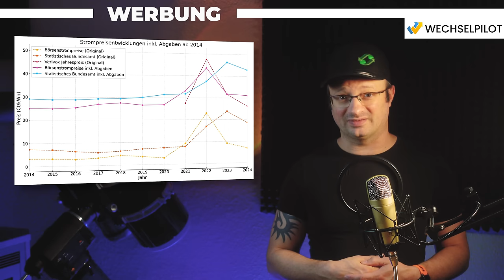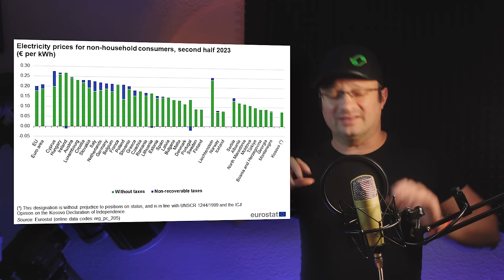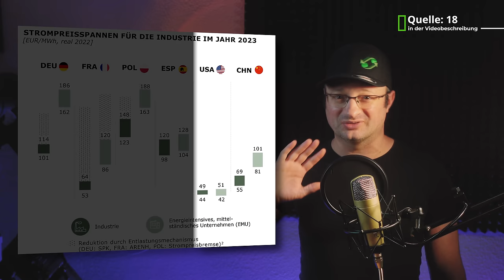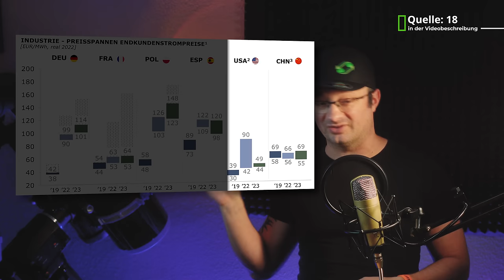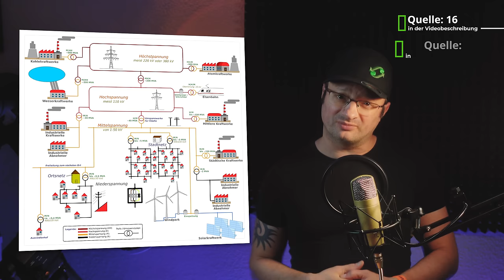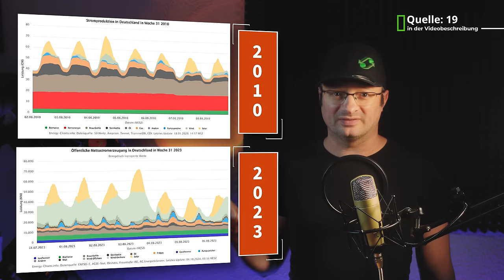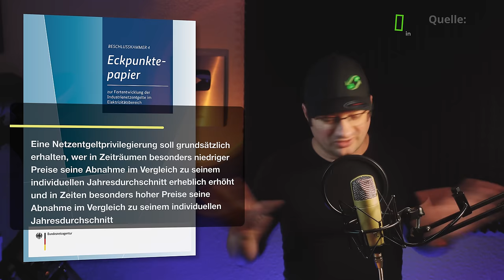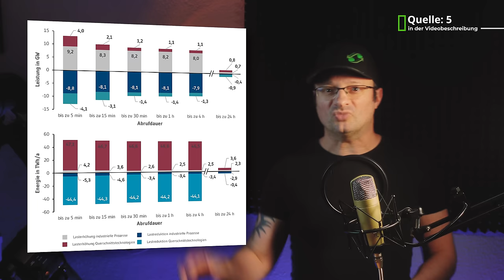Neues Stromgesetz? Das könnte alles verändern!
mit dem Code "AKKUDOKTOR" gibt es 20€ Cashback auf den Service.
**Werbung

In diesem Video analysieren wir die geplante Neuregelung der Netzentgelte durch die Bundesnetzagentur und deren Auswirkungen auf die Industrie. Dabei gehen wir auf Chancen und Risiken der Flexibilisierung des Stromverbrauchs für Großverbraucher ein und diskutieren auch über Schlagwörter wie Deindustrialisierung.

Konto: Akkudoktor
IBAN: DE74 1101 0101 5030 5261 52
Solaris Bank

~▬▬▬▬▬▬  Team ▬▬▬▬▬~
Kamera: Dr. Andreas Schmitz
Schnitt: Manuel Lieske
Verantwortlicher Redakteur: Dr. Andreas Schmitz
Redaktion: Moritz Reiser

00:00 - INDUSTRIESTROMPREISE
02:08 - DEINDUSTRIALISIERUNG INDUSTRIE & STROM
05:36 - NEUREGELUNG DER NETZENTGELTE FÜR GROßVERBRAUCHER
11:15 - IST DAS SO EINFACH UMSETZBAR?
15:44 - FAZIT